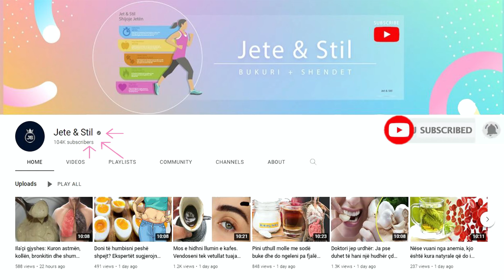Hani sa më shumë ftonjë këtë vjeshtë dhe do shëroni tre sëmundjet që prekin më shumë shqiptarët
Ftoi paraqet një bombë të vërtetë të vitaminave. Ai më së shumti përmban vitaminën C, por edhe provitaminën A, vitamina B1 dhe B2, si dhe niacinë. Nga mineralet më së shumti përmban bakër, kalium, kalcium, magnez, natrium, hekur, sulfur dhe klor. Farat e ftoit janë të pasura edhe me yndyra. Aq sa edhe ftoi që është një pemë shëruese, po aq janë edhe farat e gjethet e tij.

Invited is a real bomb of vitamins. It mostly contains vitamin C, but also provitamin A, vitamins B1 and B2, as well as niacin. Of the minerals, it mostly contains copper, potassium, calcium, magnesium, sodium, iron, sulfur and chlorine. Chilli seeds are also rich in fat. As much as quince is a healing tree, so are its seeds and leaves.